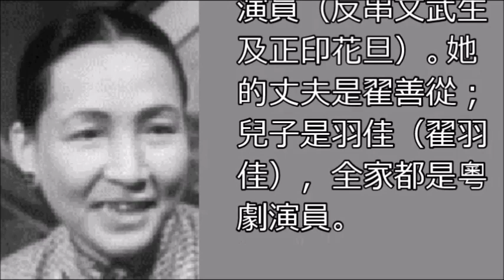周少英 Chow Siu Ying